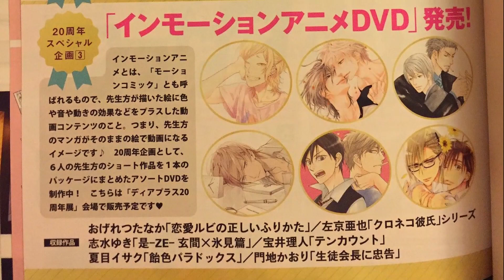noticias del yaoi #4: Nuevos Yaois, yuri on ice y mas!!